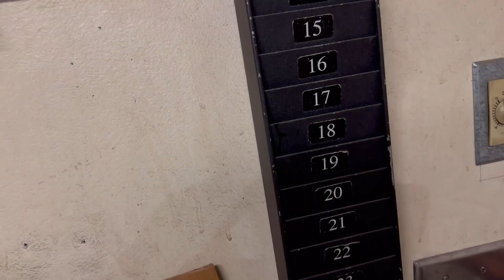We bought a cheap paint sprayer and broke it right away.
We had to do some painting unfortunately it didn’t go as planned. Check it out.